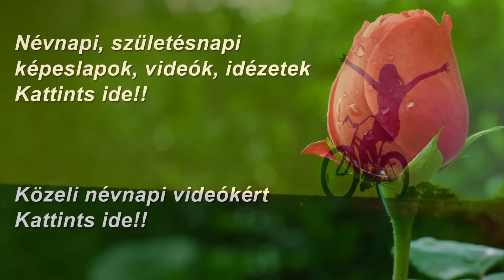Boldog Névnapot Judit!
Névnapi köszöntő, videó, képeslap, jókívánság Judit névnapra

A Judit héber eredetű név, jelentése: Judeából származó nő

"Amikor azt mondod: "Feladom!", gondolj arra, hogy ilyenkor másvalaki azt mondja: "Egek, micsoda lehetőség!"

H Jackson Brown